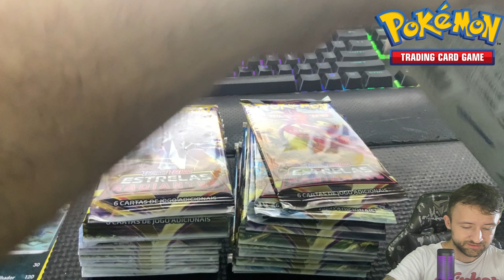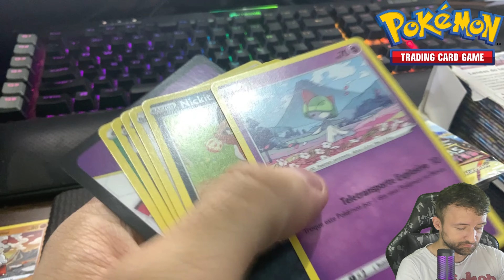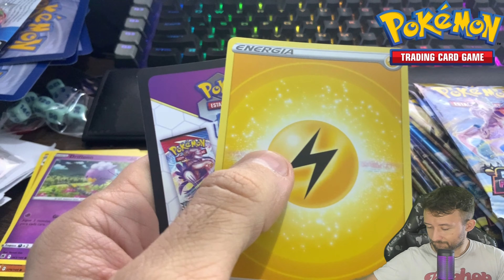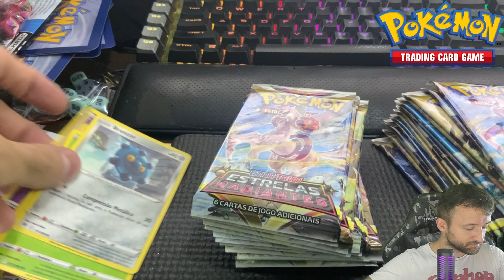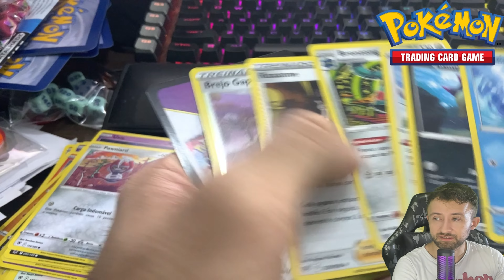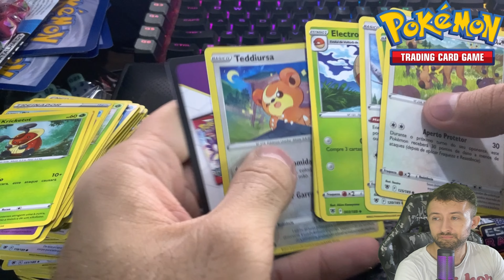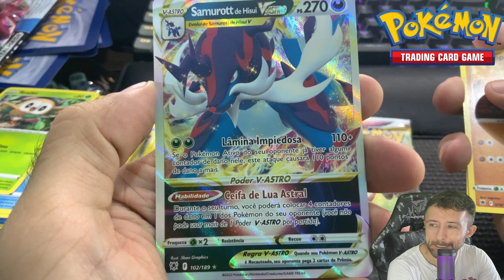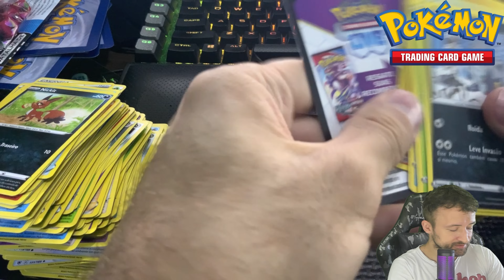UNBOXING - "Booster BOX Estrelas Radiantes"- Pokémon TCG #205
Bora acompanhar essa abertura de Introdução de retorno ao Pokémon TCG Showwww, o jogo de Pokémon Estampas Ilustradas, que no Brasil é produzido por COPAG, e lá fora, nos Estados Unidos, pela Nintendo!
Um canal que voces podem seguir, e é TOPzera em Pokemon TCG no YouTube ---  é o do @TiuSam e @Capitao Hunter ,  @PlusPower  ,  @ZapdosTCG
Presentes do vídeo:
Cards, Carta, Pokémon TCG, Trading Card Game
Sun&Moon , Sol e Lua, Espada&Escudo , Sword&Shield , Galar , Estilos de Batalha , Reinado Arrepiante , Céus em Evolução , Golpe de Fusão, Astros Cintilantes
Siga o meu Canal na Twitch /FlamerGamesTV